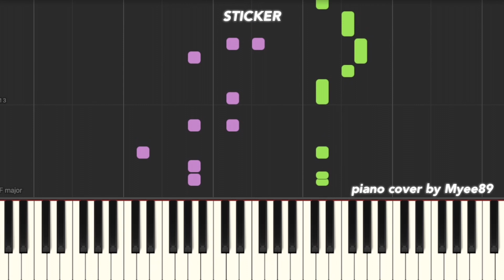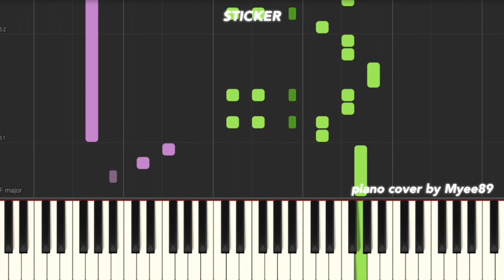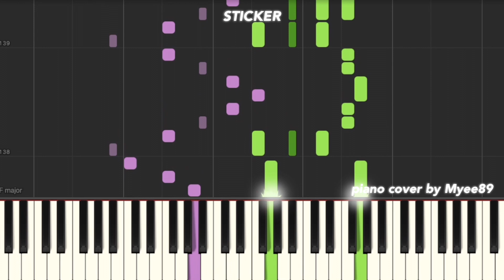NCT 127 (엔시티 127) - STICKER [PIANO COVER]